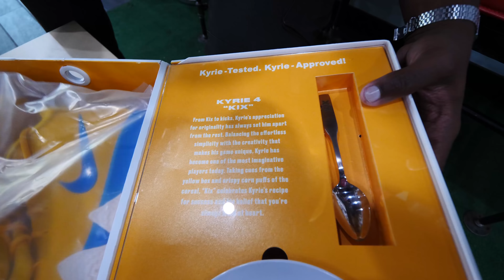SNEAKER SHOPPING SPREE AT ROUNDTWO, NIKE, KITH, MRTHROWBACKNYC & MORE! MAJOR HEAT & EARLY PICKUPS!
-SONGS-
A$AP ROCKY & SMOOKY MARGIELA - BUCKSHOTS
PLAYBOI CARTI & UZI - BREAK THE BANK